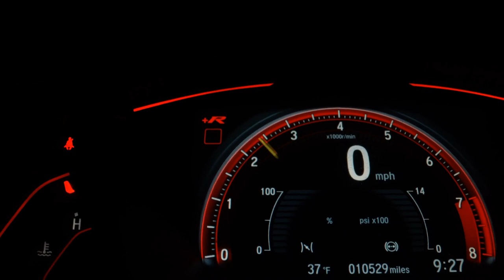VOLKSWAGEN VOYAGE - 2013 - Ribeirão Preto/SP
SOM MP3 SENSOR

BEM VINDO A TORRES VEICULOS TRABALHAMOS COM VEICULOS SEMI NOVOS , COMPRA , VENDA , TROCA , CONSIGNADOS .
FAZEMOS SIMULACAO ON LINE PARCELAMOS EM ATE 12X NO CARTAO

Veículo: VOLKSWAGEN / VOYAGE 1.0 MI 8V
Ano: 2012/2013
Combustível: FLEX
Portas: 4 PORTAS
Câmbio: Manual
Cor: CINZA
KM: 110.000

✅ Alarme
✅ Ar Condicionado
✅ Ar Quente
✅ Computador de Bordo
✅ Desembaçador Traseiro
✅ Direção Hidráulica
✅ Encosto de Cabeça Traseiro
✅ Rádio
✅ Rádio e MP3
✅ Retrovisores Elétricos
✅ Travas Elétricas
✅ Vidros Elétricos
✅ Trio Elétrico
✅ Porta Copos
✅ Rádio USB
✅ Retrovisor Retrátil